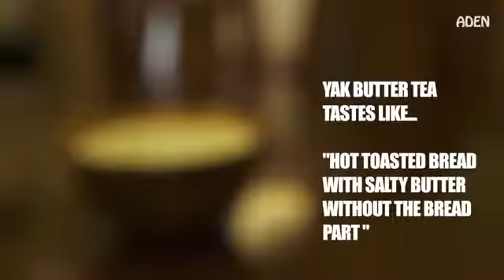Yak Butter Tea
For the season finale and the winner of the viewer's choice, we're making Tibetan Butter Tea! Acquired taste? Yes. Worth trying? Absolutely. FULL RECIPE .

Butter tea, also known as po cha , cha süma , Mandarin Chinese: sūyóu chá or goor goor in local Ladakhi terms, is a drink of the Tibetans and Chinese .

Yak Butter Tea - not as bad as its reputation Filmed in the Tibetan Quarter of Chengdu, Sichuan (China)

Adding yak butter and salt to tea sounds alarming, but consider it more like a hot cup of consommé in winter, and you will appreciate its flavour in a different light.